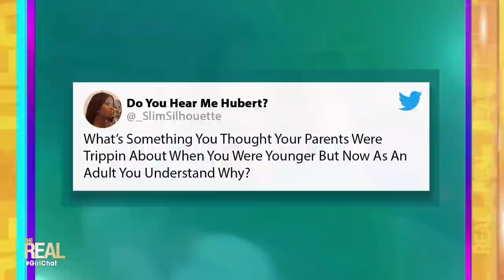From Skin Care to Peace and Quiet: Our Aha! Moments in Parenting When We Finally Understand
We share what we thought our parents overreacted to when we were growing up, but we now understand as adults.